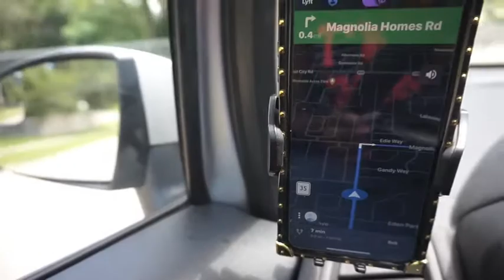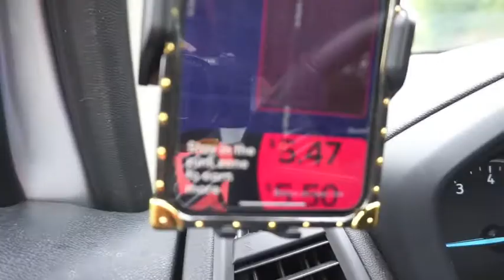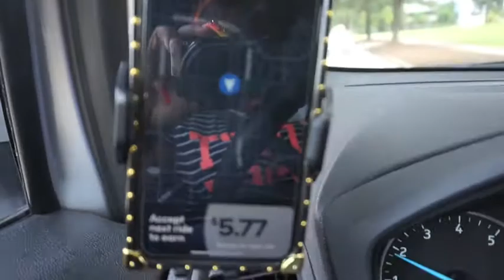My First Day Driving For Lyft/ How Much I Made